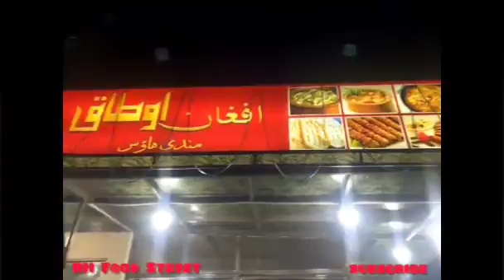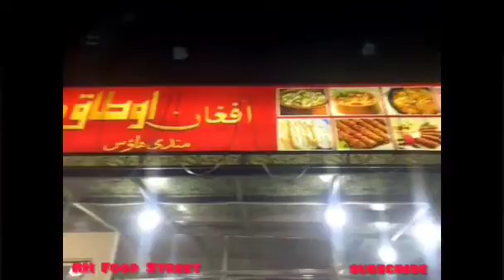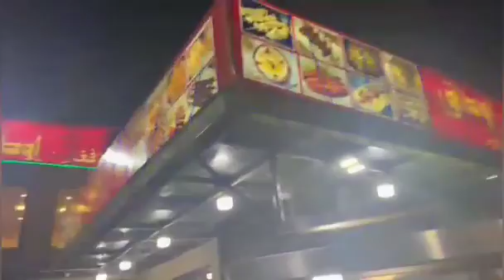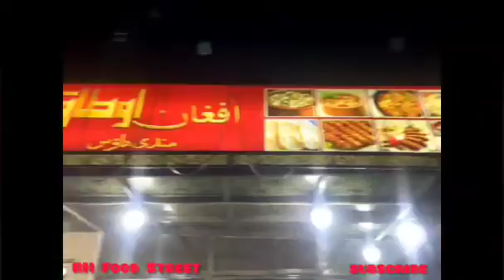Peshawar Street Food amazing clips - interesting videos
This video is only for food and shows how to cook something for yourself
I am visiting different places to show full recipes of that cooking or food
I want to make interesting videos for you people. I just need support , I visited different restaurants and i saw different kinds of foods that were really delicious. Khyber shinwari, charsi karahi , fast food etc are really good places for dinner or lunch. Peshawar fast food Islamabad kabul karachi Lahore etc i want to visit all cities of Pakistan and also in the whole world.

I want to visit different places to show you delicious foods
Thanks friends